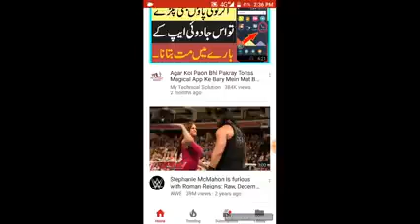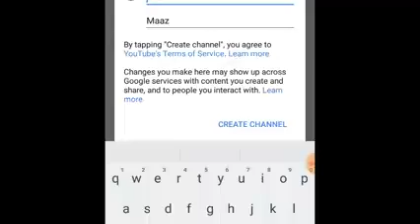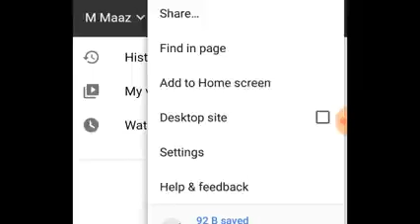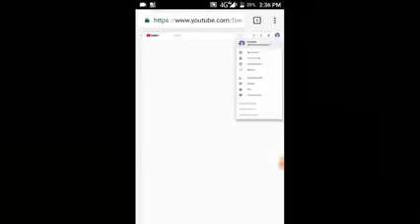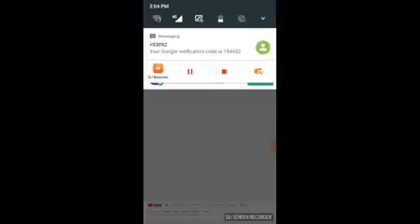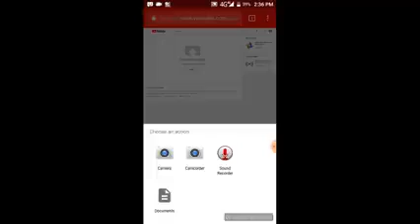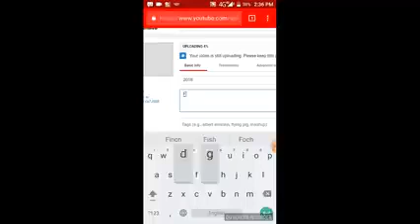How to YouTube channel.